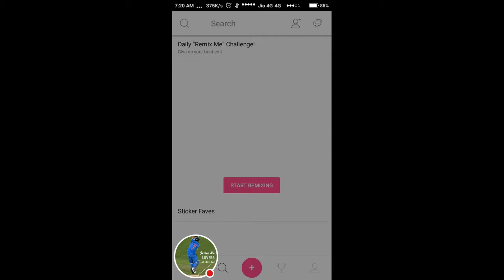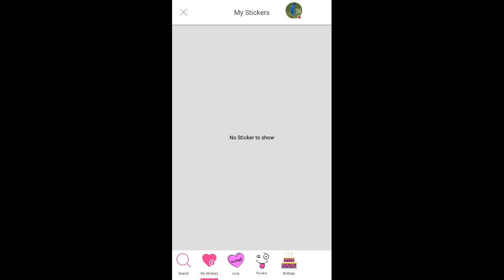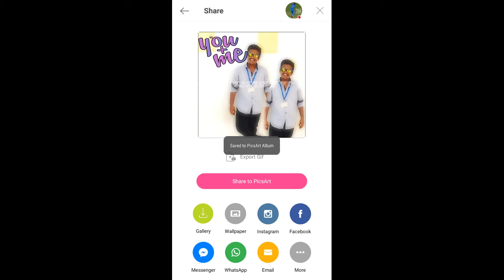PICSART Editing tutorial (cloning)tami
PicsArt editing tutorial